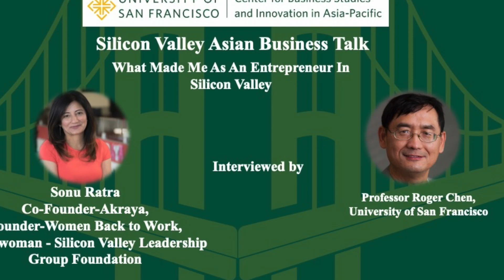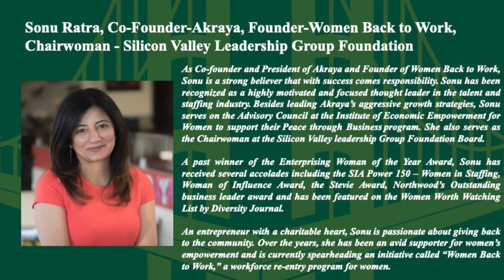What Made Me As An Entrepreneur In Silicon Valley_Silicon Valley Asian Business Talk_Sonu Ratra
Sonu Ratra, Co Founder, Akraya in conversation with Professor Roger Chen, University of San Francisco on how she became an entrepreneur in Silicon Valley.